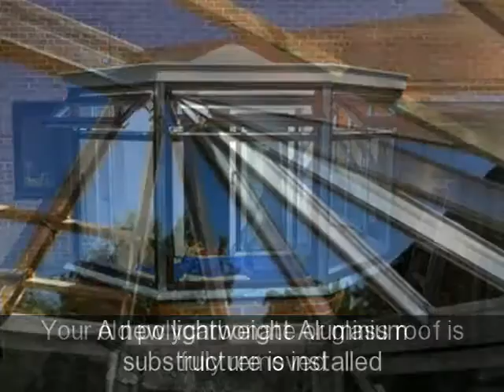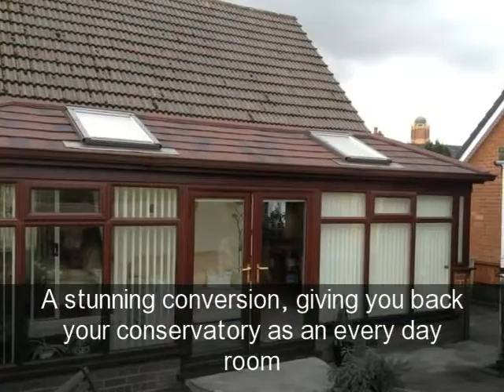Tiled Effect Conservatory Roof Replacement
Replacing a polycarbonate or glass roof with a new fully insulated tiled effect conservatory roof.

Too Hot is Summer or Too Cold in Winter?
A tiled effect conservatory roof will give you a room you can use 365 days a year for whatever purpose you choose. Regain your conservatory and convert it into a Sun Room